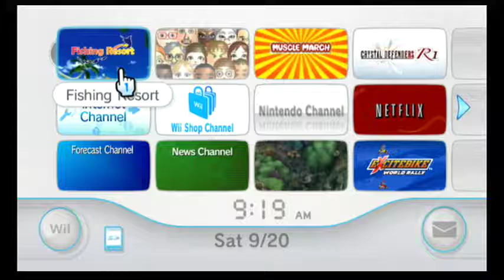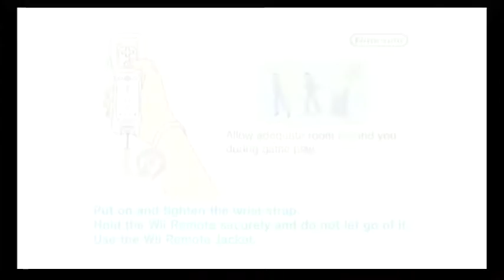Wii Channel music for Fishing Resort [videOST]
A comment on my Fishing Resort video requested the title theme so I whipped that up during some ArcheAge downtime. Here's the Disc Channel theme and the Title Screen theme from this fabulously chill vacation simulator.

'videOST' means visual soundtracks from video games. Experience video game music in its native environment with no distracting sound effects or dialog!

Prope
XSEED
Nintendo Wii, 2011
Players are free to fish wherever there is water, and a variety of locales are available, from tropical ocean fishing on the high sea to ice fishing atop the island's mountains. With over 20 fish-related mini games and over 200 varieties of fish available - not to mention four-player competitive modes and online leaderboards, which show players how they stack up against other anglers around the world - there's plenty of content for both casual players and completionists alike.